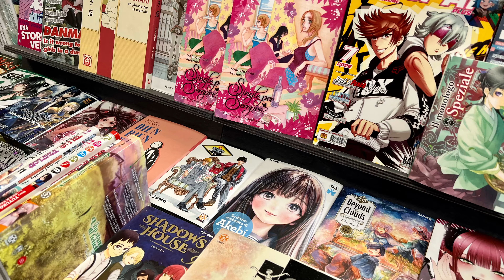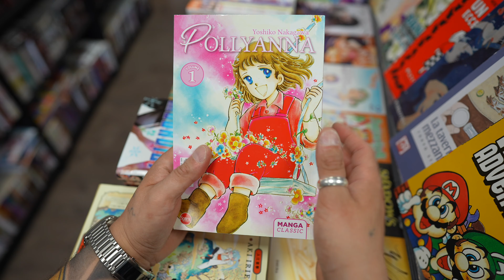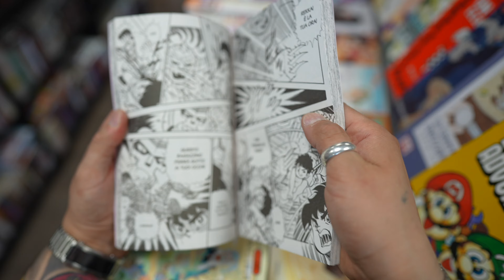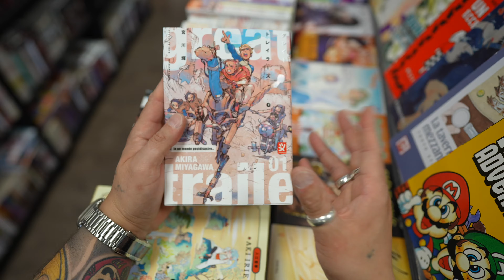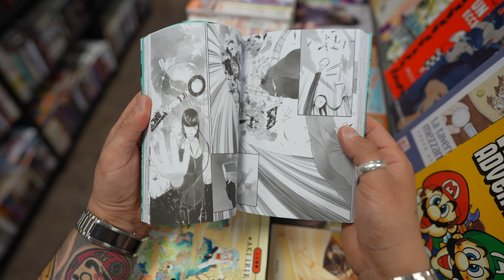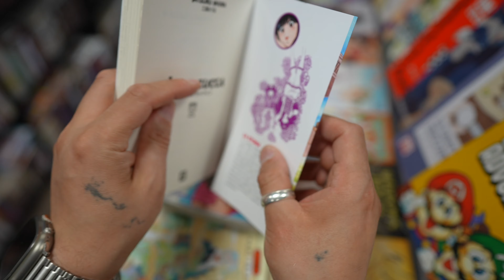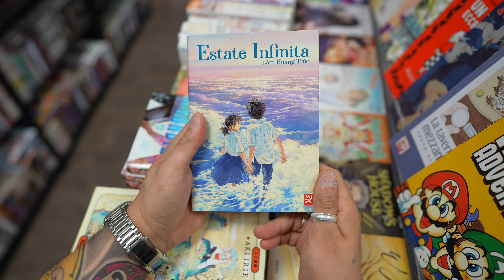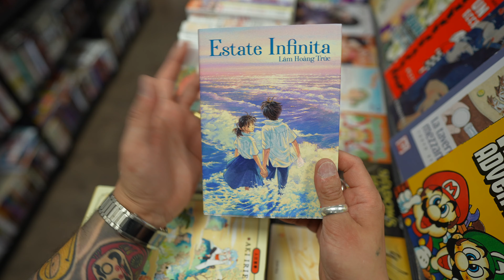I NUOVI MANGA DI TOSHOKAN E SPREA! Una piacevole sorpresa!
Buon Martedì amici di Non Solo Libri Cahnnel! Sono approdate sui banconi delle fumetterie italiane 2 "nuove" case editrici ed ecco in questo video i primi entusiasmanti titoli! Buona visione!

Girato con Sony Alpha A7 IV